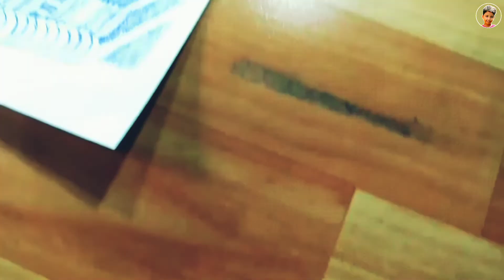A tribute to General Bipin Rawat 😢😢 || Artist Sohom Dey